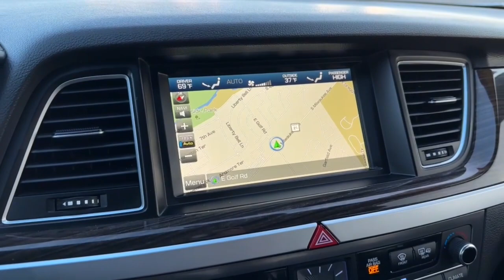2017 Genesis G80 Libertyville, Vernon hills, Gurnee, Niles Palatine P7697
Casablanca White Used 2017 Genesis G80 3.8L available in Libertyville, Illinois at Napleton Ford in Libertyville. Servicing the Libertyville, Vernon Hills, Palatine, Gurnee & Niles, IL area.

1010 S. Milwaukee Ave

Navigation  4x4  3-month / 3 000 mile powertrain warranty  Excellent Condition  Fully Inspected by our Napleton Technicians  Cold Weather Package  Casablanca White exterior and Black interior  3.8L trim. PRICED TO MOVE $200 below Kelley Blue Book! Superb Condition. Navigation  Heated Leather Seats  Back-Up Camera  Alloy Wheels  All Wheel Drive  Navigation  4x4  3-month / 3 000 mile powertrain warranty  Excellent Condition  Fully Inspected by our Napleton Technicians  Cold Weather Package. br /br /WHY BUY FROM USbr /At Napleton Ford in Libertyville our business philosophy is a simple one: It centers around your expectations of how a customer should be treated when purchasing or servicing your vehicle. From our brand-new facility to our wide range of stunning Ford cars  trucks and SUVs  there are a long list of reasons to love the shopping experience here at Napleton Ford. Whether you re here to buy your first vehicle or get service on the car you ve owned for years  we re excited you ve chosen our dealership! br /br /EXPERTS ARE SAYINGbr /KBB.com explains  With the 2017 G80  the automaker has a vehicle that can truly compete among high-end luxury sedans. the G80 is an excellent highway companion. But with its rear-drive layout and potent V6 or V8 engines  it never feels lacking in power. . br /br /Pricing analysis performed on 12/7/2023. br /